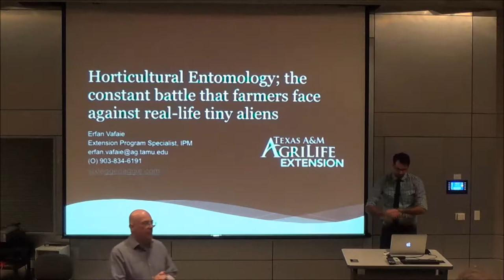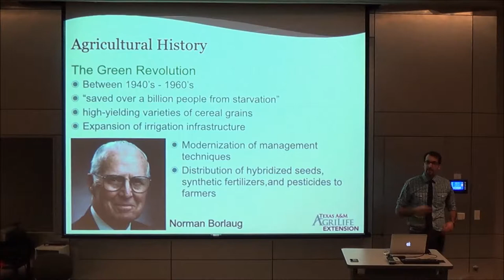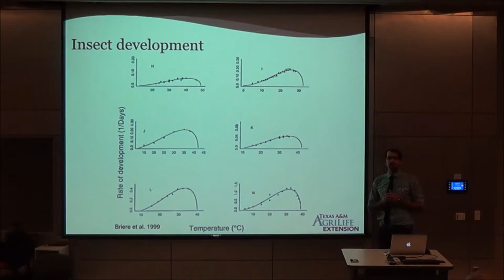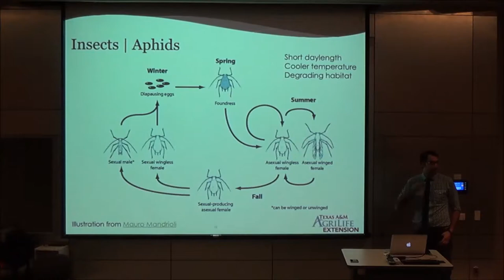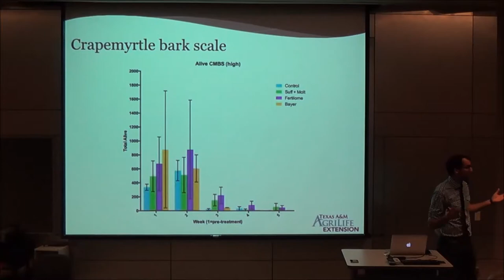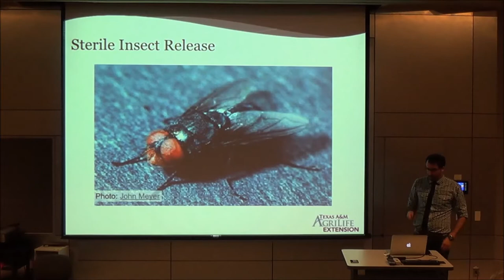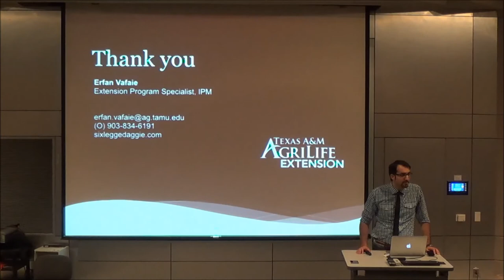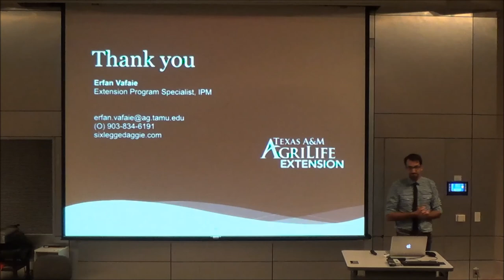Science Seminar 3-05-15 Horticultural Entomology